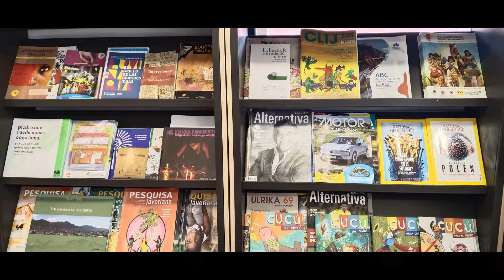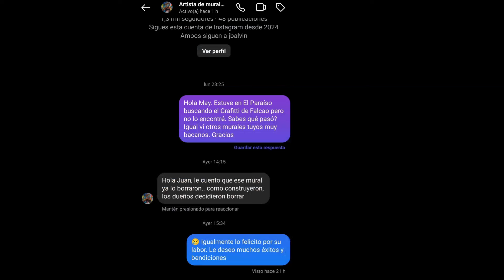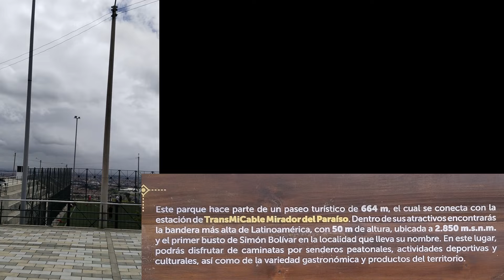Grafitti Tour en El Paraíso Ciudad Bolívar Bogotá. Qué pasó con la mural de Falcao?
Recorrido por Transmicable
Barrio El paraíso en Ciudad Bolívar